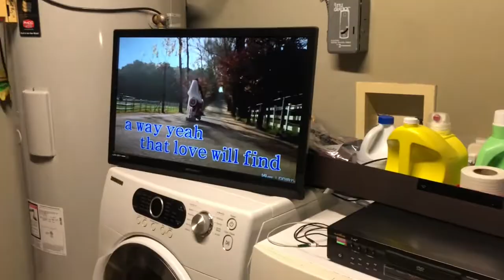KARAOKE NIGHT | CHELLERRRZ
02.16.19 Chill karaoke night. We’ve been looking forward to this for quite some time now haha. Enjoy the vlog :)

CAMERA GEAR LIST:
•(Vlogging Camera) Canon Powershot SX730 HS
•iPhone X
•Gorilla Pod
•Onn 50” Tripod
•Scorpion Jr.